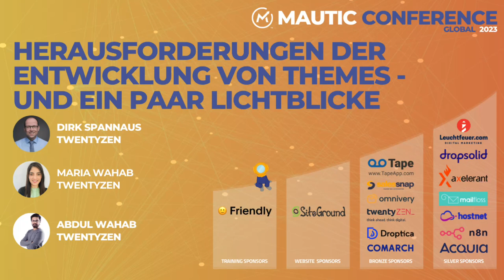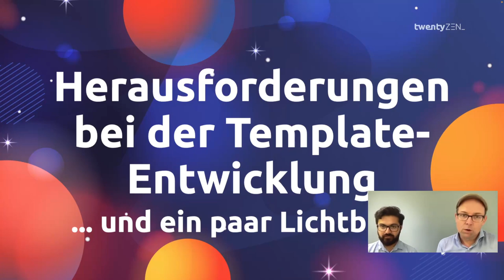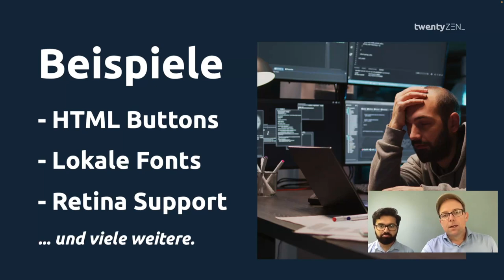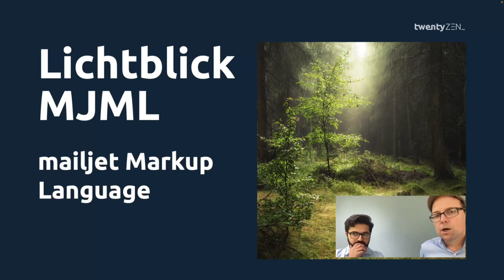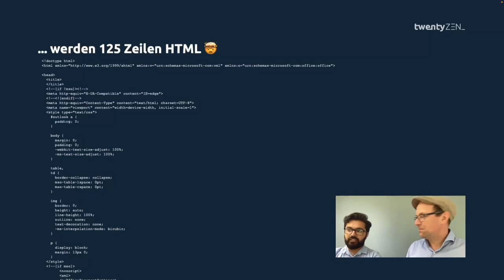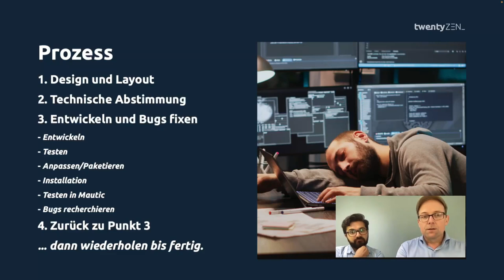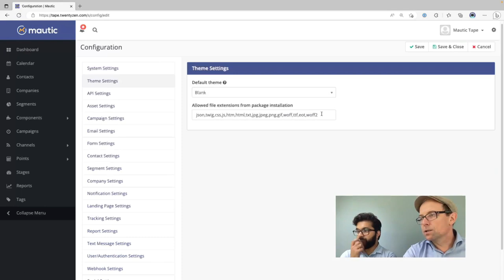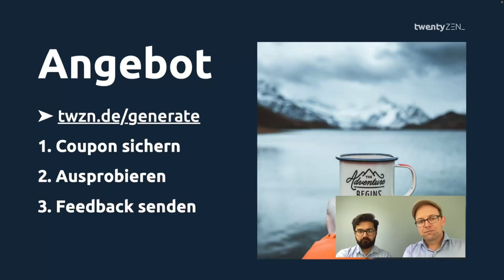Herausforderungen der Entwicklung von Themes - und ein paar Lichtblicke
Das Design von E-Mail-Themes ist entscheidend, um die Marke zu unterstützen und Interaktion und Konversionsraten zu verbessern. Allerdings kann das Entwerfen und Codieren effektiver Themes aufgrund unterschiedlicher HTML- und CSS-Unterstützung in E-Mail-Clients und der Notwendigkeit einer plattformübergreifenden Kompatibilität herausfordernd sein.

E-Mail-Themes müssen zudem für mobile Geräte optimiert werden, was den Prozess weiter erschwert. Das Testen auf diversen E-Mail-Clients und Geräten ist zeitaufwendig und erfordert hohe Detailgenauigkeit, um ein konsistentes, ansprechendes Design auf allen Plattformen zu gewährleisten.

Wir werden ein Update zum aktuellen Stand der Unterstützung in Mautic teilen, Lösungsansätze für typische Herausforderungen vorstellen und einen pragmatischen Ansatz präsentieren, den wir entwickelt haben, um Kunden mit kostengünstigen, hochwertigen Mautic-Themes zu unterstützen.